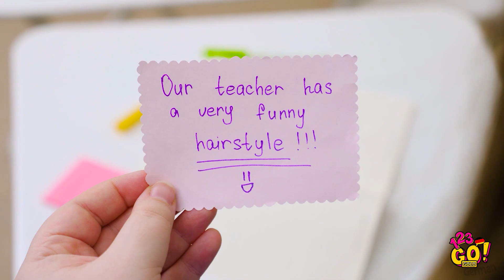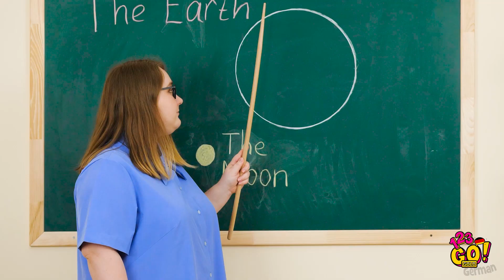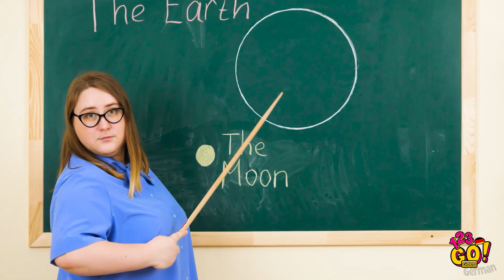ZURÜCK ZUR SCHULE! || Lustige DIY-Schulbedarf-Hacks von 123 GO! GOLD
Wenn dir die Schule nur wenig gefällt oder wenn du sie wie wir über alles liebst, dann solltest du unsere einfachen Schul-Hacks ausprobieren, um deinen Tag besser und viel leichter zu machen!

Wir zeigen dir, wie du deine Schulsachen dekorierst und wie du mit einfachen Bleistiften Spaß hast, wie du Hefte individuell gestaltest und wie du Essen in den Unterricht schmuggeln kannst!

Spiele deinen Freunden Streiche wie ein Meister und hab jeden Tag Spaß in der Schule!

Zeitmarken:
00:00 Schulbedarf Hack
00:59 Zurück zur Schule Hacks
02:27 Wie man Essen in den Unterricht schmuggelt
04:43 Geniale Schul-Streiche
07:13 Schulbedarf Ideen
10:12 Lustige Outtakes mit peinlichen Momenten